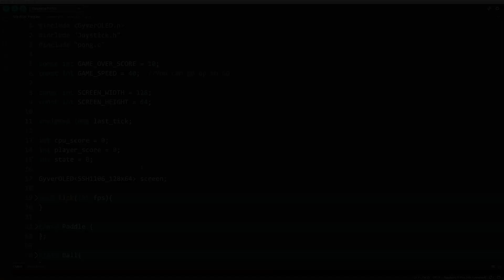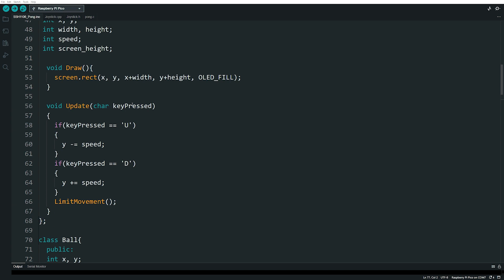Arduino Pong Game with Raspberry Pi Pico and 1.3" OLED (SSH1106)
Today, we're embarking on an exciting project to build a classic Pong game using Arduino and an OLED display. In this game, you'll be playing against the computer, controlling the left paddle using a joystick. As you score points, the score will be updated on the screen. The first player to reach 10 points wins the game! Not only is this project fun to build, but it's also quick and easy. In just a few minutes, you'll have your very own Pong game. So, let's get started and have some fun!